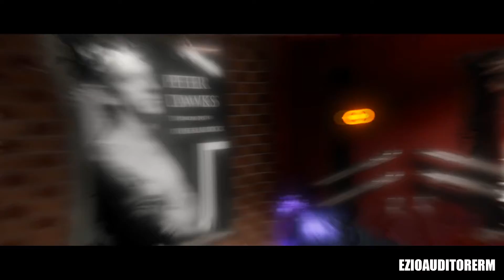BEYOND: TWO SOULS [Walkthrough ITA HD PARTE 4] -FUGA NEL BOSCO